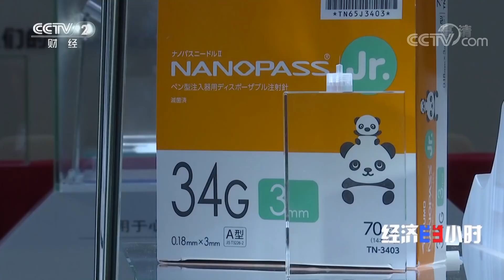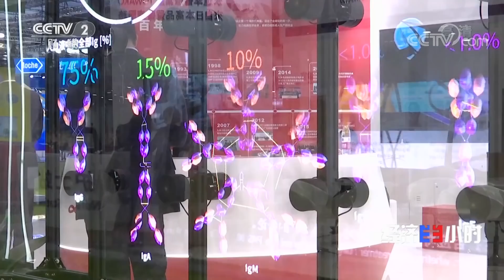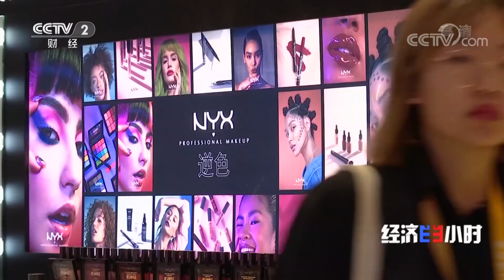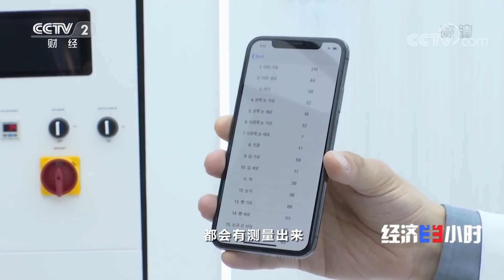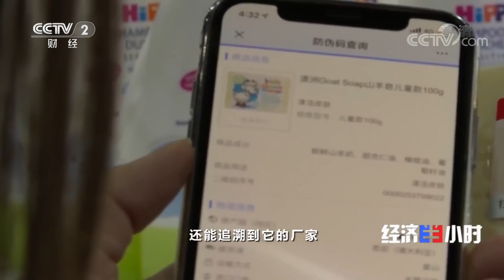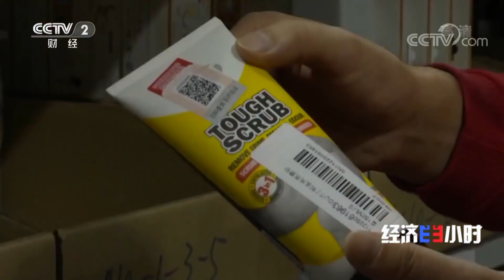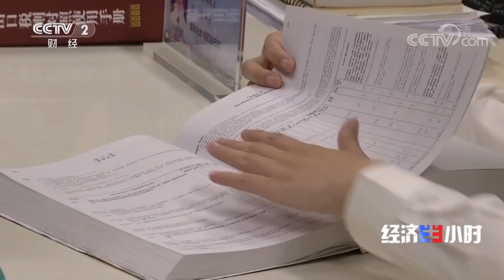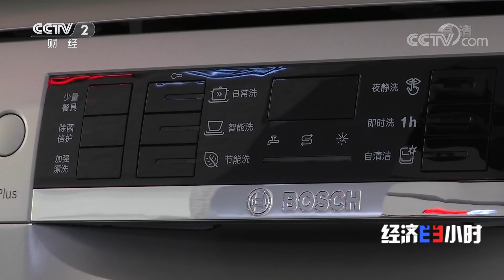《经济半小时》聚焦进博会：卖给中国 抢占商机 20191107 | CCTV财经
本期节目主要内容：中国是世界第二大经济体和第一大货物贸易国。开放的、高速增长的中国市场已经成为国际市场中举足轻重的一部分，许多国家和企业都把拓展中国市场作为重要的发展机遇，进博会为他们搭建了绝佳的进入中国的平台。